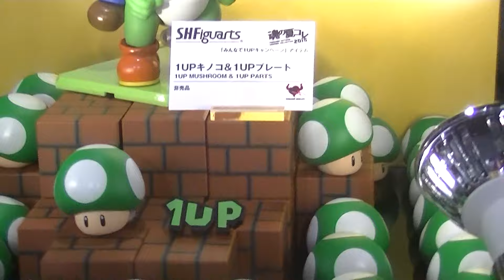‹スーパーマリオ› １ＵＰキノコ＆１ＵＰプレート（非売品） 「S.H.Figuarts ヨッシー」先着購入特典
魂の夏コレ2015より
「みんなで１ＵＰキャンペーン」アイテム。
＊セット内容：1UPキノコ、1UPプレート、
マリオ用ジョイントパーツ、ルイージ用ジョイントパーツ